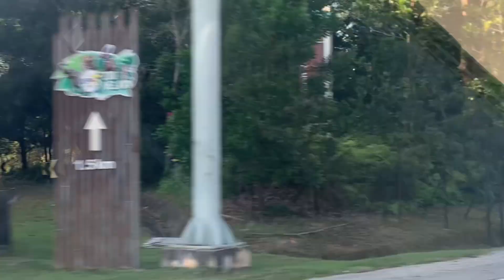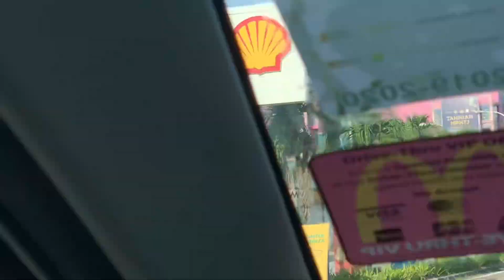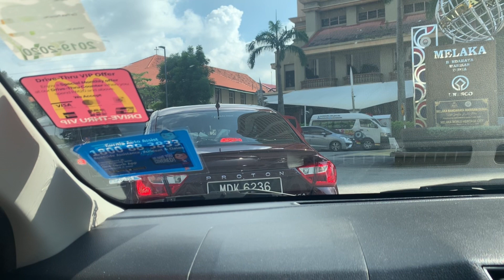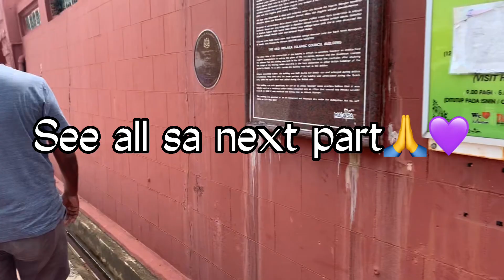MALACCA ONE OF THE TOURIST SPOT IN MALAYSIA/FEELING TOURIST/Dailymarie official 💜 PART ONE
MALACCA ONE OF THE TOURIST SPOT IN MALAYSIA/FEELING TOURIST/Dailymarie official 💜

Malacca history:

According to the 16th-century Portuguese historian Emanuel Godinho de Erédia, the site of the old city of Malacca was named after the malacca tree (Phyllanthus emblica), fruit-bearing trees along the banks of a river called Airlele (Ayer Leleh). The Airlele river was said to originate from Buquet China (present-day Bukit Cina). Eredia cited that the city was founded by Permicuri (i.e. Parameswara) the first King of Malacca in 1411.